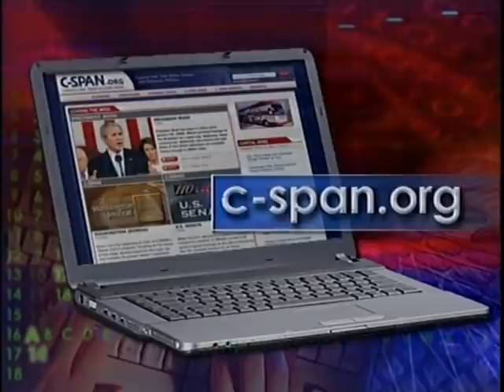Arar v. Ashcroft Oral Arguments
Arar v. Ashcroft Oral Arguments - U.S. Court of Appeals - 282779-1-DVD - 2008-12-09 - Second Circuit Court of Appeals heard oral argument in Arar v. Ashcroft. All 12 appeals judges sat in an en banc session to hear the appeal to the 2 to 1 ruling in June 2008 by a Second Circuit three-judge panel that the federal courts lacked jurisdiction to hear Mr. Arar's complaint. Maher Arar is challenging his rendition by the U.S. government to Syria, where he alleges he was tortured and released after one year without being charged. Maher Arar, a Syrian-born, Canadian citizen was detained during a layover at the J.F.K. Airport in New York City in September 2002 on his way home to Canada. He was held in solitary confinement for nearly two weeks. At the time, the U.S. government thought he was a member of al-Qaeda and sent him to Syria, not Canada, the country of his citizenship. Mr. Arar's suit charges that his Fifth Amendment due process rights were violated when he was confined without access to an attorney, both domestically and in Syria. He is seeking civil damages from a number of federal officials including former Attorney General John Ashcroft. Judge Sotomayor participated by remote video.   Filmed by C-SPAN. Non-commercial use only.